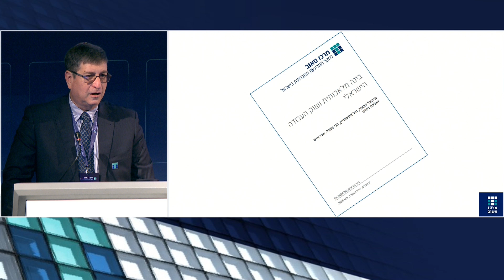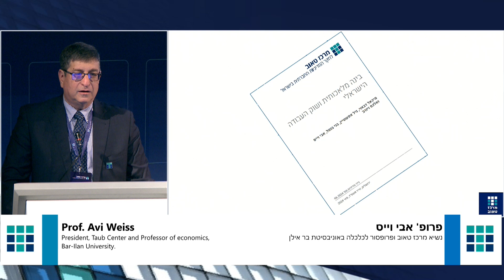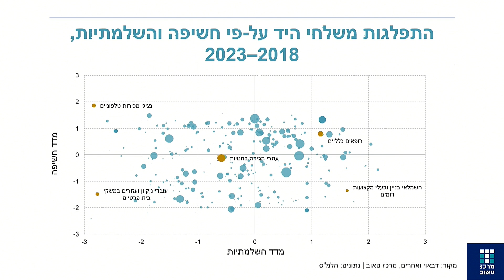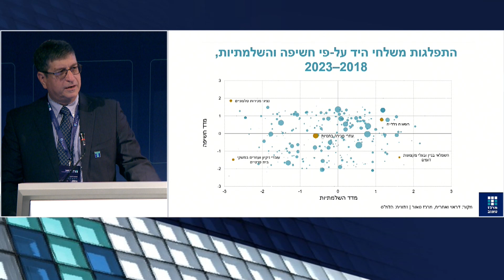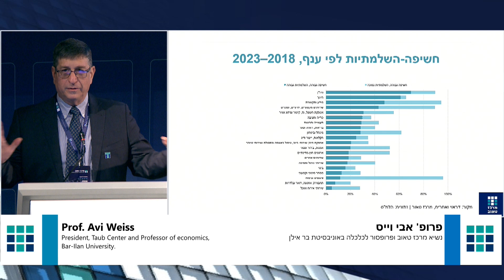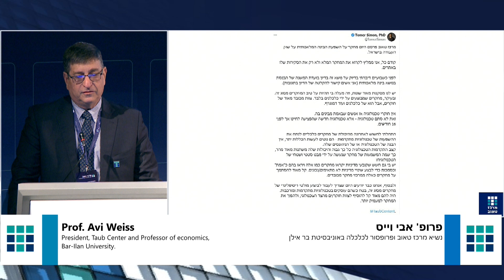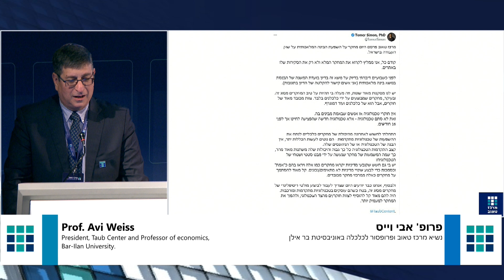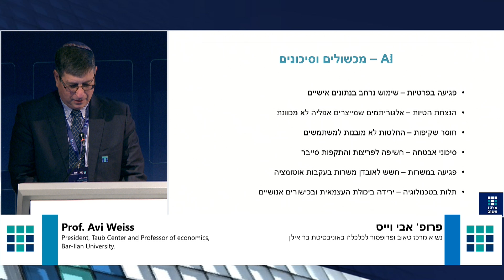פרופ' אבי וייס בפתיחת כנס מרכז טאוב 2024: ההשפעה הצפויה של הבינה המלאכותית על שירותים חברתיים.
דברי פתיחה מאת פרופ' אבי וייס, נשיא מרכז טאוב, פרופסור לכלכלה באוניברסיטת בר אילן.